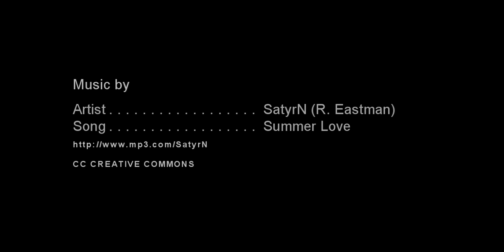me my helos VS silkn pulsed light hair removal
Comparative footage about the two pulsed light systems: the shooting windows side-by-side, starting the machines and flashing about two times each. Wich one is the best?